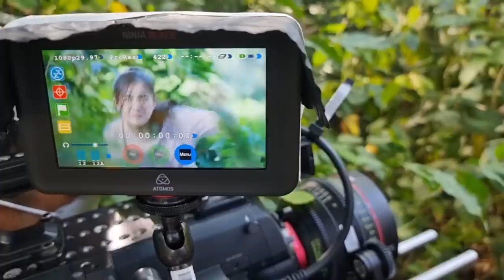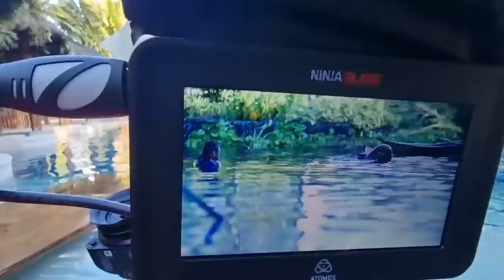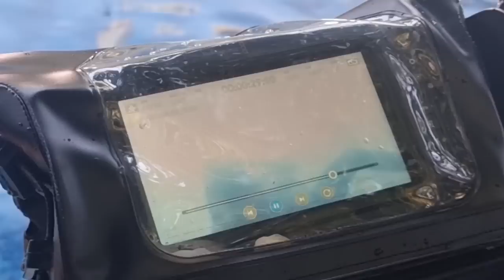LOLONG: Behind The Scenes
Missing all the people behind LOLONG. This is for you!